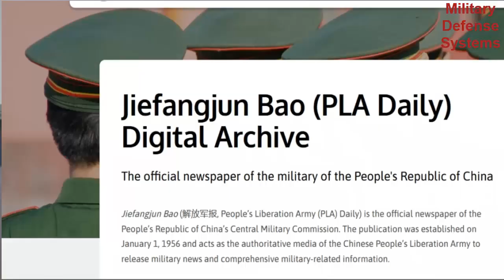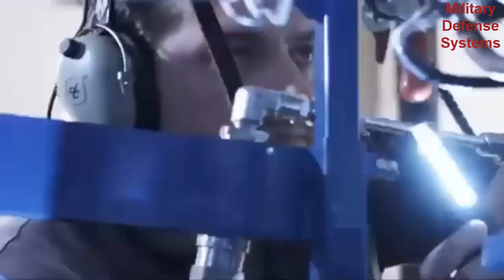Chinese media praises Turkiye’s KAAN fighter jet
Turkey’s ambitious defense project, the National Fighter Aircraft KAAN, has caught the attention of Chinese media, as reported by the People’s Liberation Army (PLA) official media outlet PLA Daily.

The media article examines the development history and advanced features of KAAN, positioning it as a landmark achievement in Turkey’s defense industry.

The PLA Daily report highlights KAAN as Turkey’s first independently developed fifth-generation fighter jet, emphasizing its advanced capabilities, including super maneuverability, supersonic cruise, stealth radar, and advanced detection systems.

According to the article, these features firmly establish KAAN as a prestigious fifth-generation aircraft category that only a few countries worldwide possess.

The media outlet reveals the origins of the aircraft project back to 2010 when the Turkish Defense Industries Executive Committee announced the start of the project.

A major milestone occurred in August 2016 with the signing of a $20 billion development contract between the Turkish Ministry of National Defense and Turkish Aerospace Industries Inc.

The article argued that Turkey’s withdrawal from the US-led F-35 fighter jet program, following Ankara’s decision to purchase the Russian-made S-400 air defense system, played a significant role in strengthening Turkey’s resolve to develop the KAAN.

The PLA Daily also quoted TUSAS Director General Mehmet Demiroglu as expressing confidence in securing some 300 orders for the KAAN, including more than 100 for the Turkish Air Force and additional orders from allies such as Azerbaijan and Pakistan.

The article noted that Turkey’s involvement in the F-35 program significantly boosted its aerospace manufacturing capabilities.

However, the development of the KAAN has attracted global attention and further established Turkey’s presence on the international military stage.

The Chinese media report also attributed part of the KAAN’s success to Turkey’s ability to leverage its geopolitical advantages and NATO membership, with technical support from countries such as Sweden and France.

Highlighting the broader impact of Turkiye’s defense initiatives, the article points out that the country’s reliance on foreign military technology has declined dramatically, with reliance dropping from 80 percent in 2002 to 20 percent in recent years.

Additionally, the number of companies engaged in the aerospace and defense sector in Turkiye has jumped from 56 in 2002 to more than 1,500 in 2019, with KAAN’s local production rate estimated at 80 percent.

In conclusion, the military media article praises KAAN’s aerodynamic design and advanced electronic warfare systems, which contributed to its classification as a fifth-generation fighter jet.

Finally, the article notes that Turkiye’s President Recep Tayyip Erdogan stated that the country has passed a critical period in fighter jet production, which will further strengthen KAAN’s status as a symbol of national pride and technological achievement.

source:AA